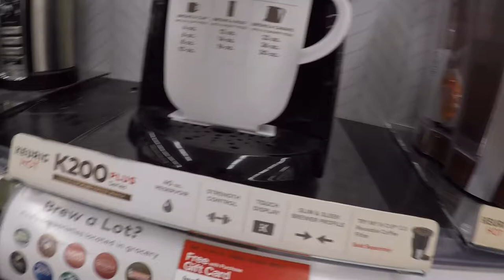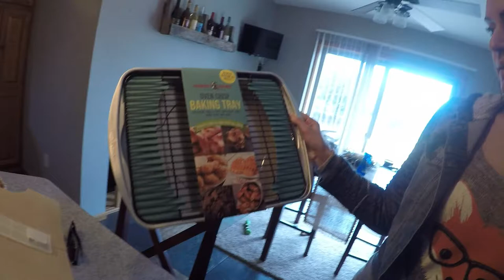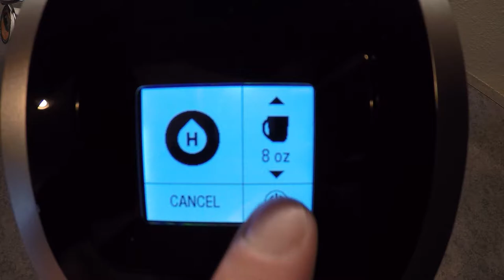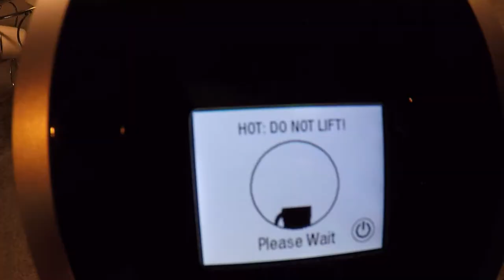KARATE IN THE KITCHEN! Vlog #8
Pretty laid back Sunday. Went to look at a new coffee machine. Fried up some perch. And some random Karate thrown in there!